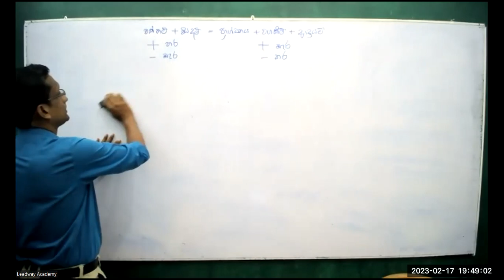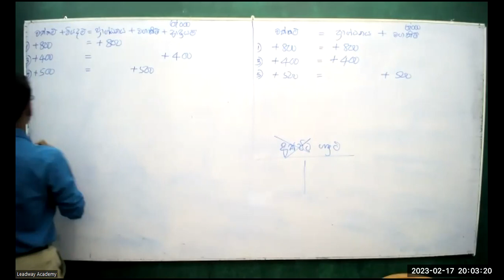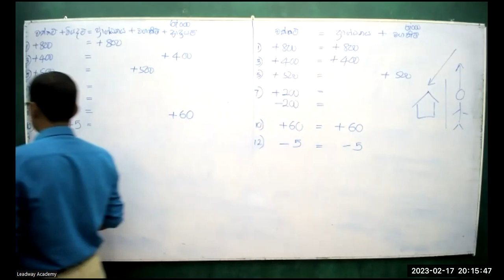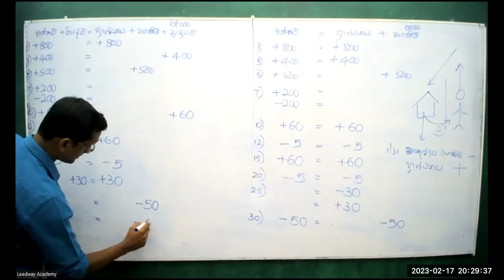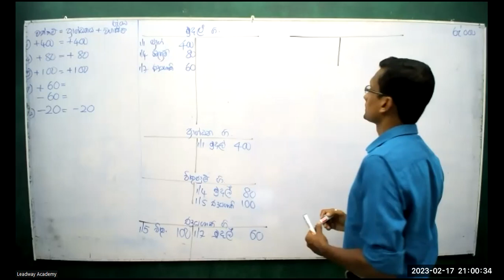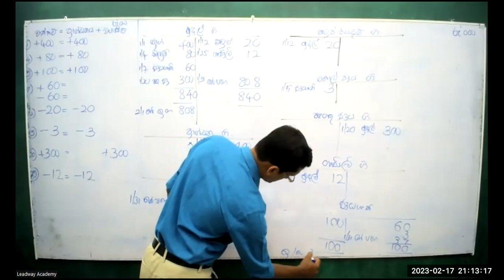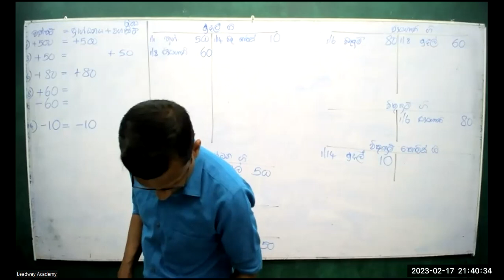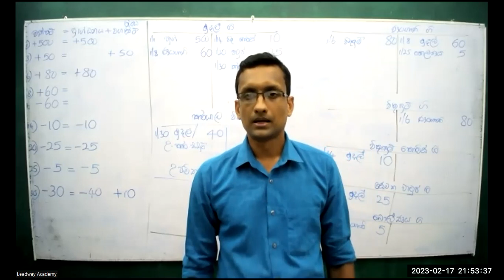acc 2023 09